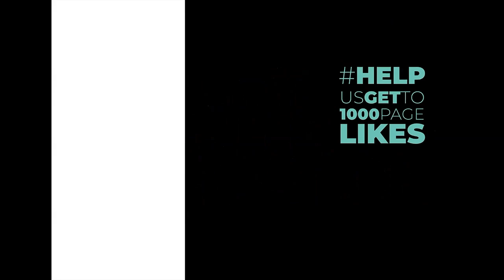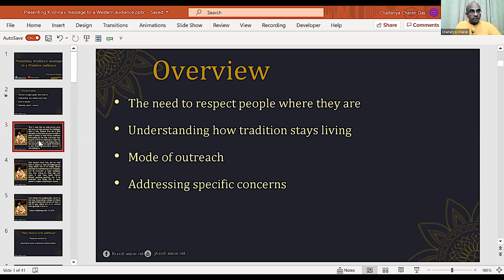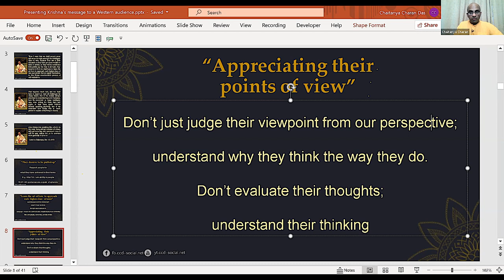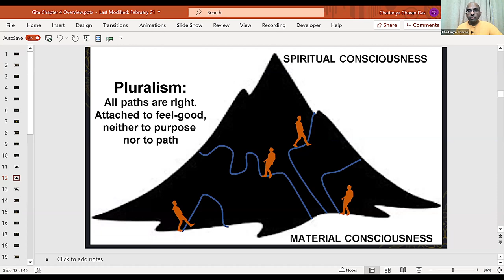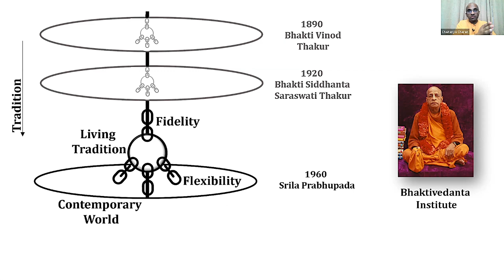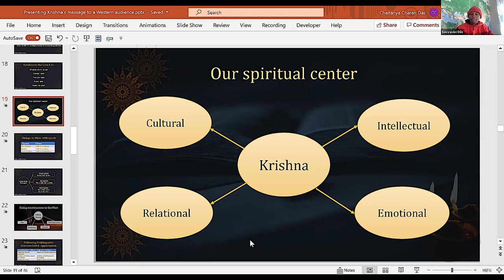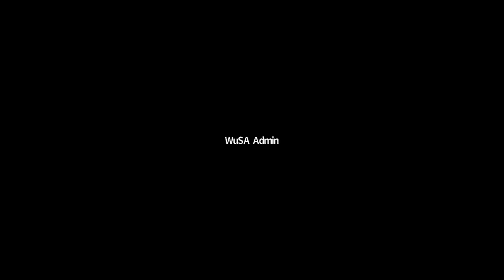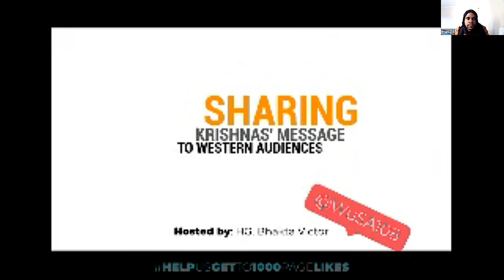Presenting Krishna’s message to a contemporary audience part 1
Sunday Morning Inspiration program with Chaitanya Charan Prabhu.